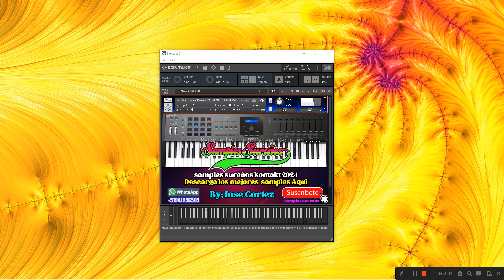SAMPLES Steinway Piano ROLAND FANTOM KONTAKT GRATIS 2024